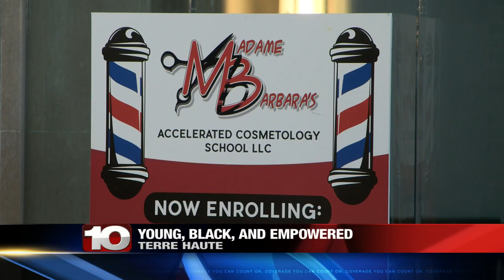Young, Black and Empowered event teaches local teens professionalism and networking skills ahead of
Black teenagers had a chance to learn more about education opportunities and network with local business owners and community leaders.